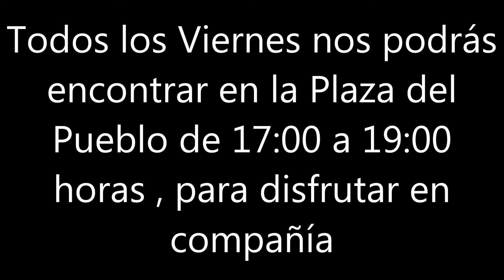Taller de KaesePiedra y pintura 8 2 2013